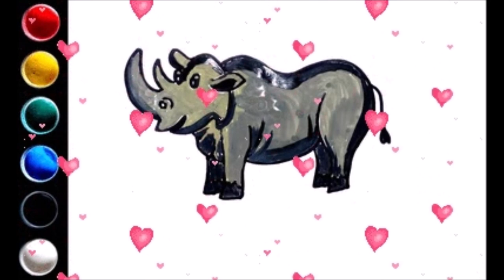How to draw a Rhinoceros with gouache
In this video we learn to draw a Rhinoceros with gouache.